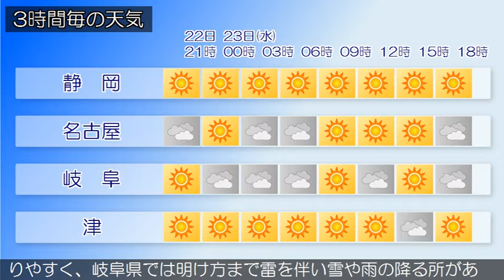2020/12/22 東海地方の天気予報 夕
西日本から東日本は、高気圧に覆われています。東海地方は、
晴れまたは曇りとなっています。２２日の東海地方は、高気圧
に覆われるためおおむね晴れますが、気圧の谷や湿った空気の
影響で雲が広がりやすく、岐阜県では雷を伴い雪や雨の降る所
があるでしょう。２３日の東海地方は、高気圧に覆われるため
おおむね晴れますが、気圧の谷や湿った空気の影響で雲が広が
りやすく、岐阜県では明け方まで雷を伴い雪や雨の降る所があ